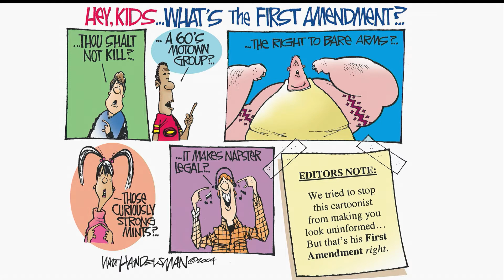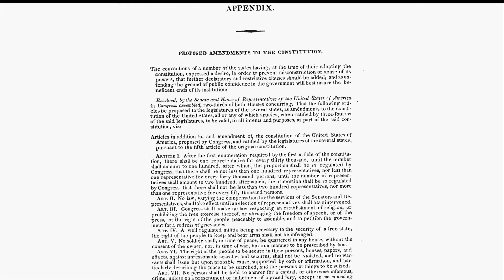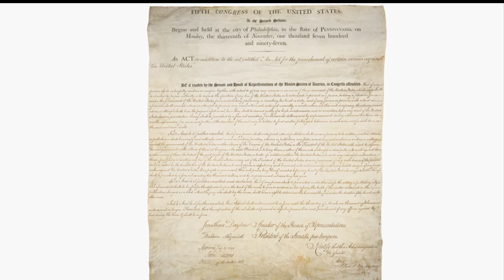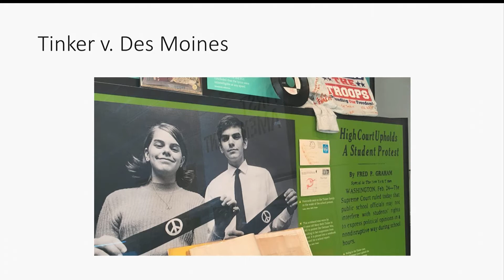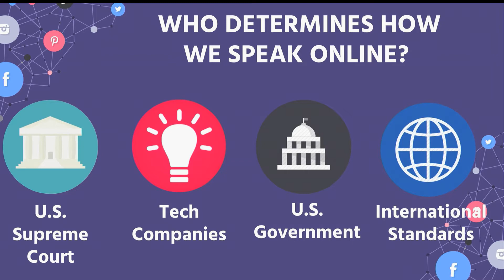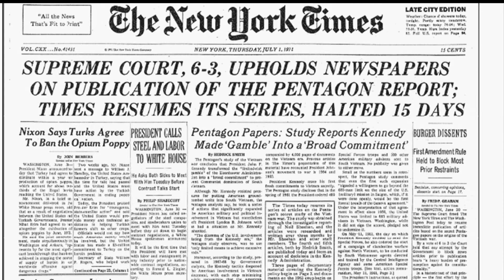First Amendment 101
We’re taking you back to basics about our venerable First Amendment. Our webinar will cover everything you need to know about the origins and evolution of the First Amendment, from James Madison’s role to court rulings that shaped its meaning to its critical significance to journalism today.

Sandy Johnson is joined by Stephen Wermiel, a professor at American University Washington College of Law and Lara Nott, executive director at First Amendment Center of the Newseum Institute.